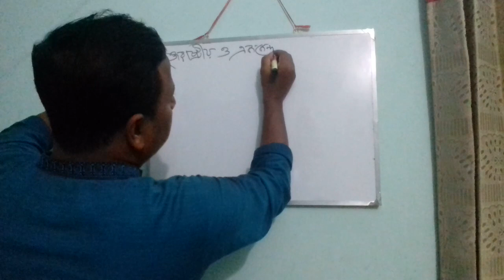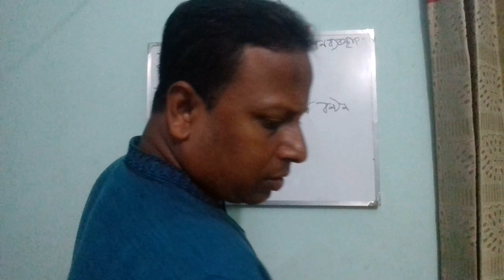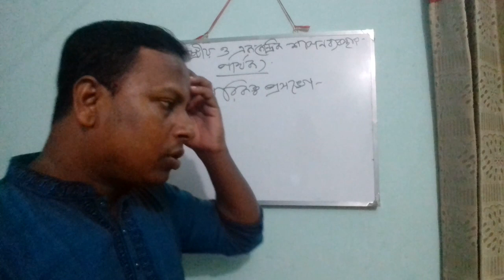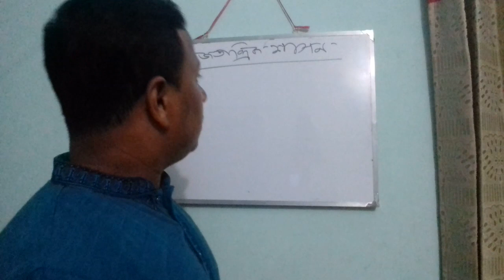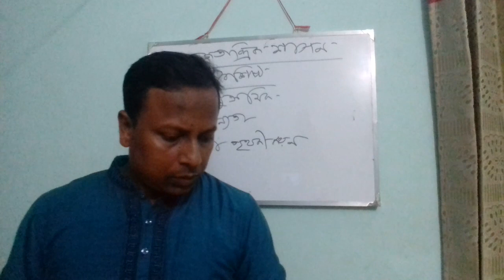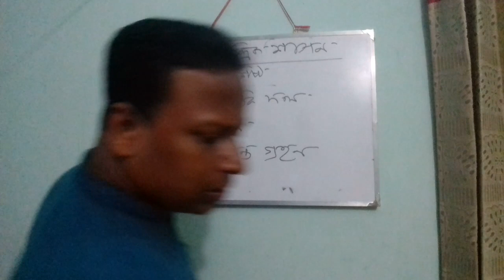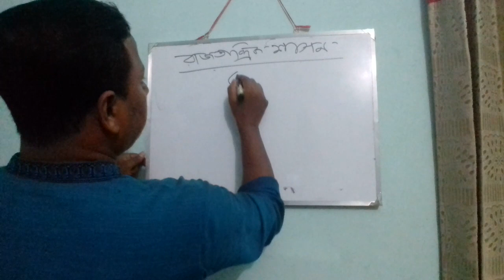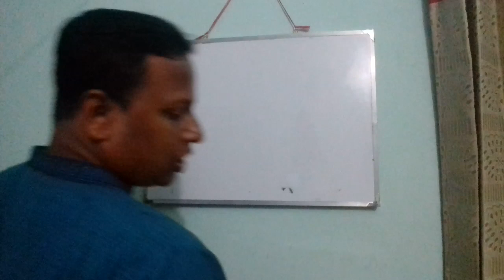Education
Pallabi Mohila Degree College
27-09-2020 Sunday at 10:45 am